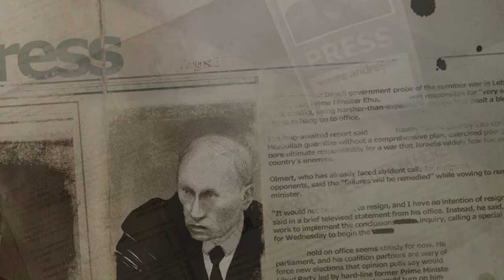Frontlines: Fuel of War XBOX 360 Gameplay ( Xenia Canary XBOX 360 Emulator )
Playing Frontlines: Fuel of War Xbox 360 game using xenia canary Xbox 360 emulator

If you like these videos or finding yourself returning to them please subscribe to the channel we are on our way to 500 subscribers it's free and helps YouTube algorithm share these videos. Thank you for being here 😊🙏